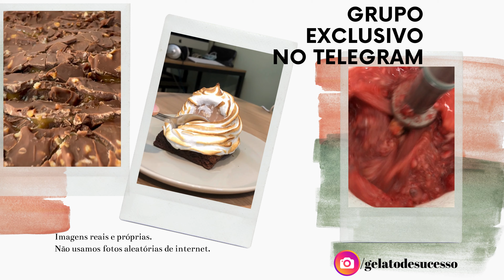O Curso de Gelato mais completo do mercado.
Monte sua gelateria que vende o ano inteiro com pouco investimento... mesmo que esteja começando do ZERO!

Seja um aluno do curso com desconto, e veja tudo que você vai aprender no Curso Gelato de Sucesso, clique no link abaixo:

O curso Gelato de Sucesso é para você:

Sorveteiro:

- que não está satisfeito com suas vendas e deseja escalar os seus ganhos.
- que quer trazer para você o mesmo conceito que faz a nossa Gelateria lotar diariamente através de gelatos confeitados e tortas exclusivas.
- quer se livrar da indústria de sabores prontos.

Iniciante:

- que quer empreender no mundo do gelato mas não sabe por onde começar. Saiba que eu já estive no seu lugar, e nada melhor do que encontrar alguém para direcionar.
- que quer investir no ramo de grande rentabilidade

Confeiteira:

- que está cansada da produção desgastante e não sabe como mudar de vida. Já fez vários cursos mas ainda não saiu do lugar.